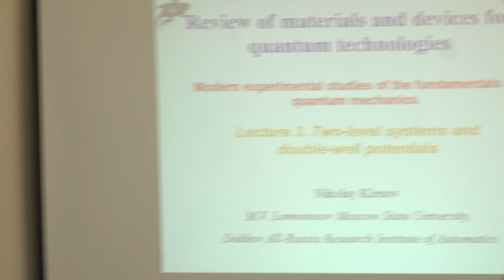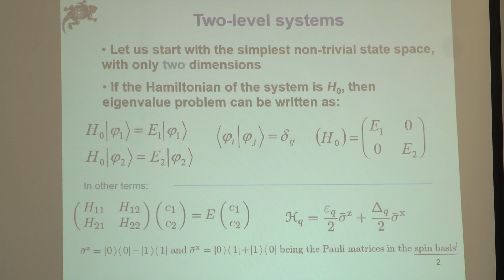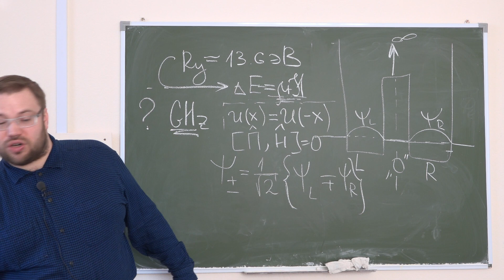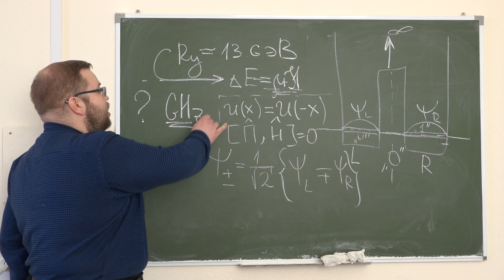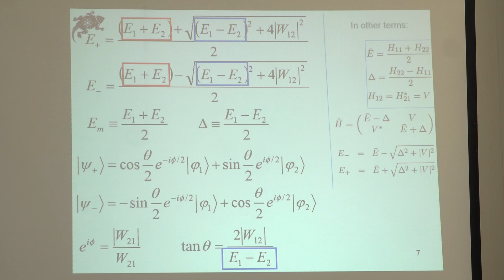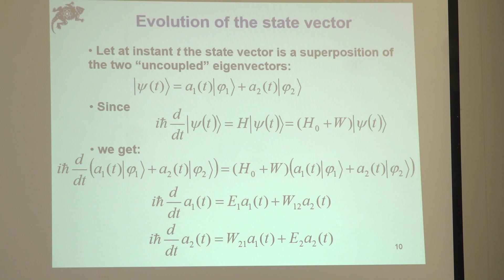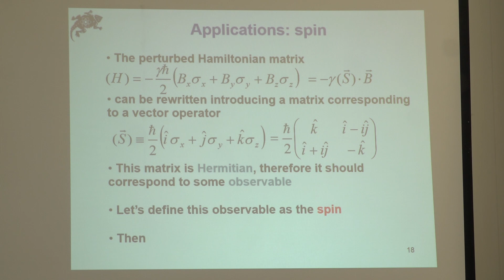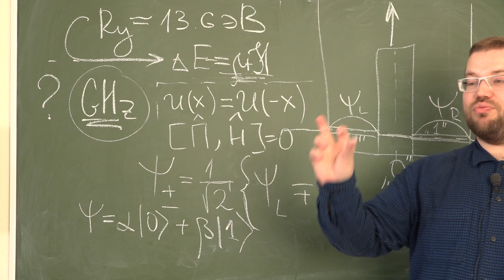Кленов Н. В. - Современные экспериментальные исследования основ квантовой механики - Лекция 4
Двухуровневые системы и двухъямные потенциалы

0:00:00 1. Двухуровневые системы. Связывание состояний
0:23:05 2. Состояния двухъямной системы. Асимметрия потенциала
0:41:30 3. Физические реализации двухуровневых систем